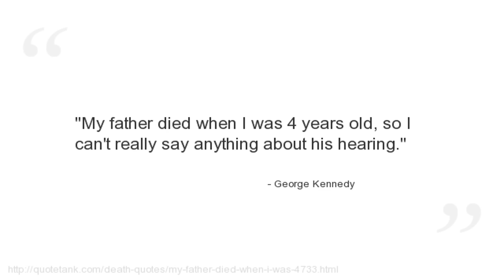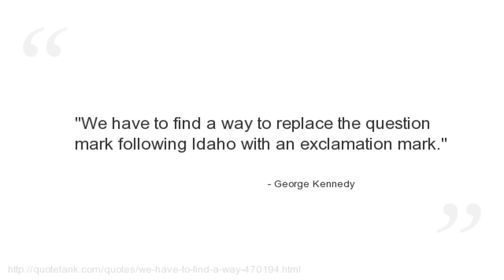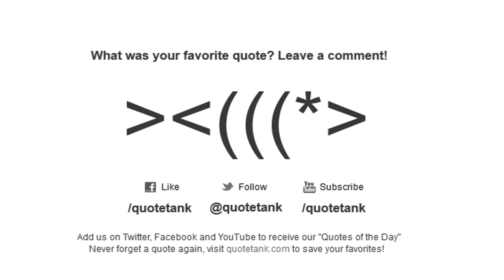George Kennedy Quotes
Who is George Kennedy?
An American actor who has appeared in over 200 film and television productions.